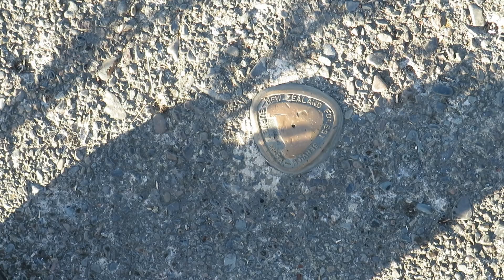New Zealand Trip 2023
Related photo album